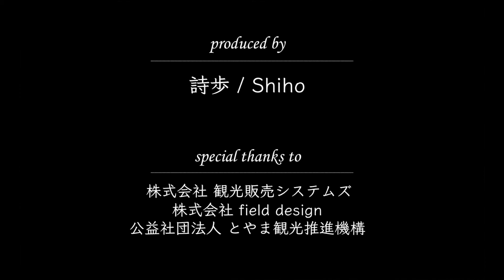【富山】秘境の一軒宿・大牧温泉をドローン撮影 / DJI MAVIC AIR meets OMAKI ONSEN TOYAMA JAPAN [HD]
最新ドローン「DJI MAVIC AIR」を片手に、船でしかアクセスできない「秘境の一軒宿・大牧温泉」を訪ねてきました。

かつてより平家の落人伝説が残る秘境宿として知られていましたが、
1930年にダムの建設により、村が湖の底へ消失。
高台に建っていた大牧温泉だけが、ここに取り残されたそうです。

雪化粧で煌めく庄川峡に囲まれたその宿は、
来る者を受け入れてくれているような、拒んでいるような。
ちょっと不思議な雰囲気を感じました。

With latest drone “DJI MAVIC AIR”, I visited OMAKI ONSEN (hot spring) in Toyama prefecture, Japan.

This secluded hotel can only be accessed by boat which crossing Shokawa-kyo river. When the Komaki Dam was constructed in 1930, the village sank to the bottom of the lake, and only this hotel was left.

The hotel surrounded by shining gorges with snow was so mysterious they looks like welcoming tourist, and not welcoming them too.

※すべて許可を得て撮影しています（庄川峡周辺は電波障害が起こりやすかったため、ドローン飛行にはオススメしません）
※I god permissions for shooting

‹制作 / Produced by›
「死ぬまでに行きたい！世界の絶景」プロデューサー 詩歩 / Shiho

‹撮影協力  / Special thanks›
株式会社 観光販売システムズ
株式会社 field design
公益社団法人 とやま観光推進機構

partial music is from VFR.